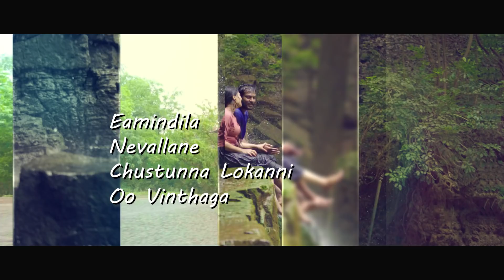Anukoleda Ennadu - Lyrical Video Song From Kaliyuga Telugu Independent Film By Vamsi Sukhabogi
Watch Anukoleda Ennadu - Lyrical Video Song
Pujya Siri Productions
Cast: suranjith Reddy,divya vani kola,Suresh,sanath,sandeep,pradeep, Ajay, Tagor,Naveen

Dop: subramanyam Anam

Editor: vijay kanth ( vijju)
Singer: deepthi
Producer: Ashok Kumar pallapu
Director: Vamsi Sukhabogi